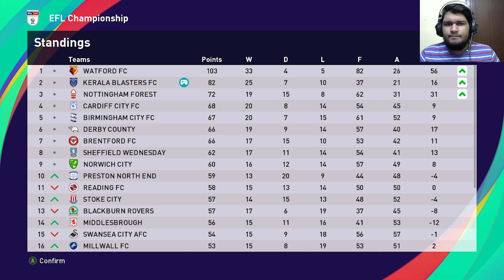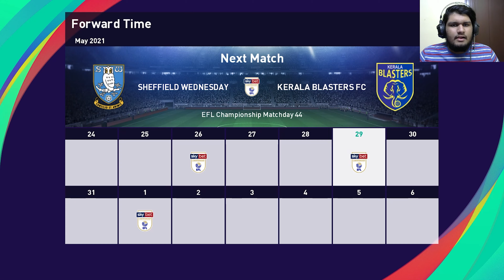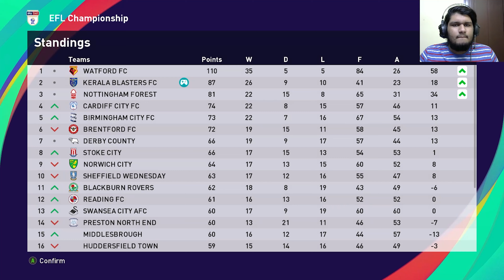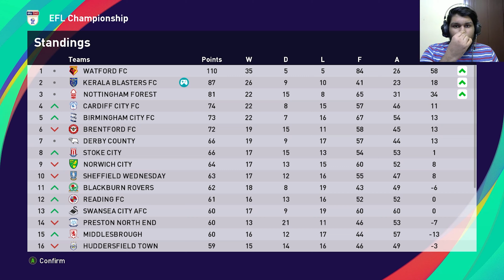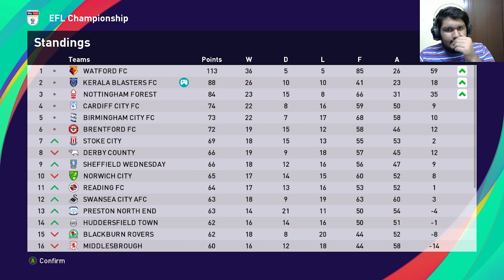The Season End Here !! | EP : 07 | PES 2021 | Malayalam | Master League Series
We have reached the End of the Season and I guess if we want more money we have to start winning titles and that is the next goal for us !!
Also check out VichuKuttan's Channel too..
As always STAY HAPPY !! and THANK YOU for ALL the SUPPORT !!

My Pc Spec :
Graphics card : Nividia Geforce GTX 1660 ti
Processor : Ryzen 5 3600
RAM : 16gb
OS : Windows 10

check me out there too...